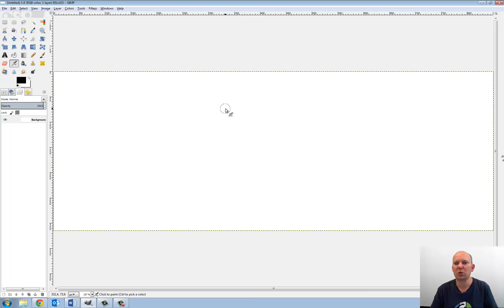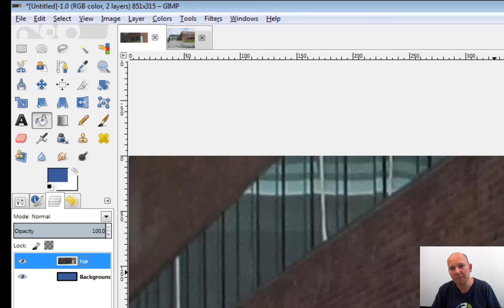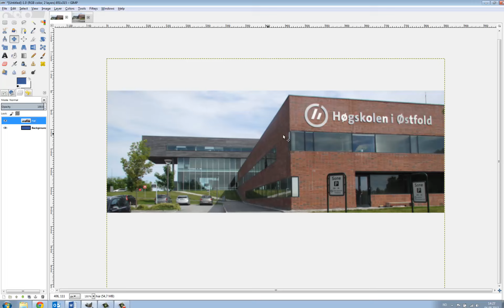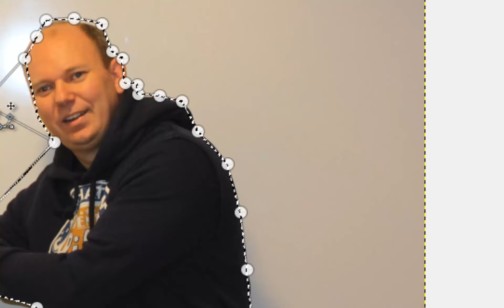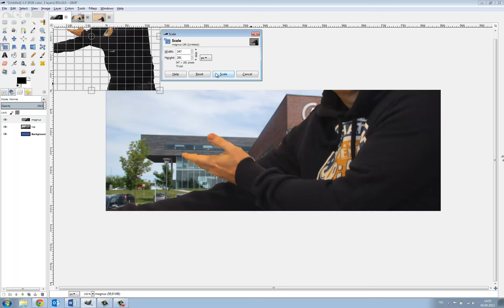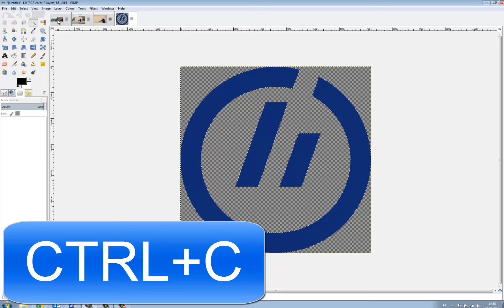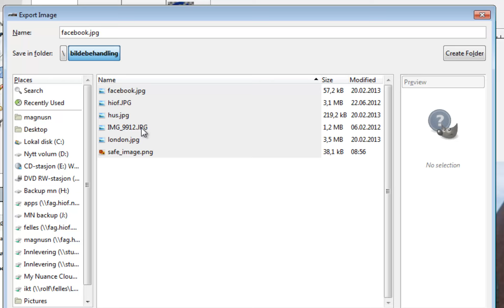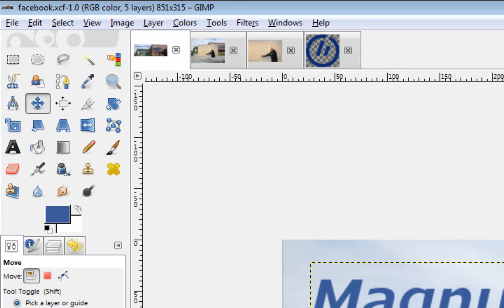Gimp 2.8 - Lag forsidebilde for Facebook i Gimp